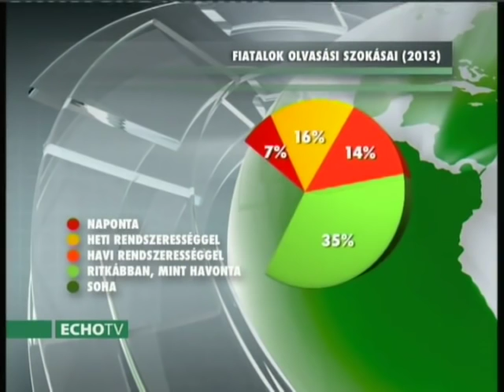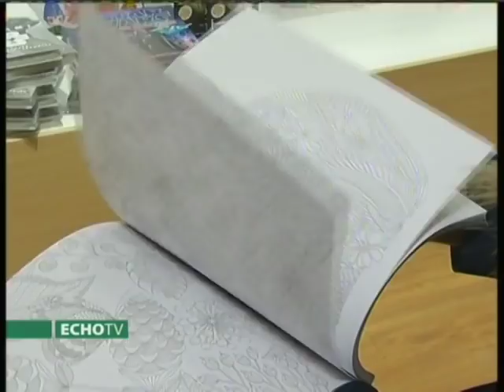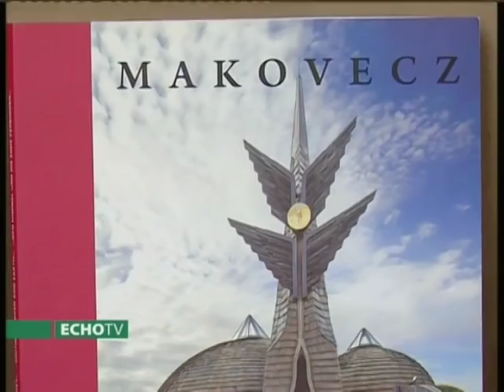Pont a kultúráról - Echo Tv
Kulturális híradó az Echo Televízióban, színház, film, koncert, könyv, kiállítás - a kulturális élet legjava. A műsor vendége ezúttal Laár András volt.